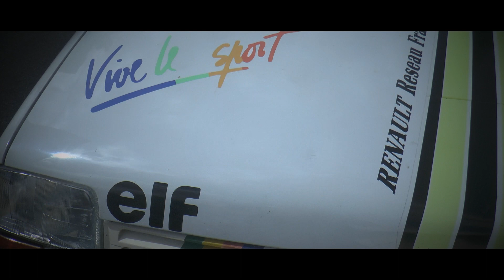2° Trofeo della Consuma | Adriano De Maio | Renault 5 GT Turbo